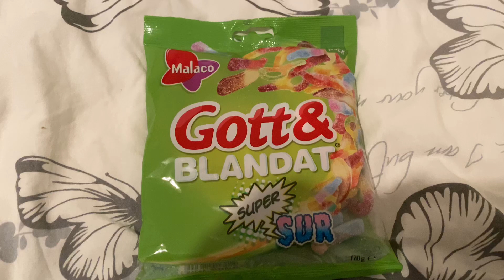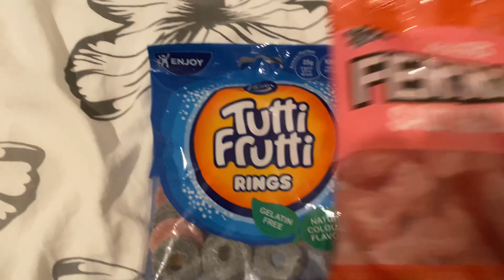Asmr Saturday Sweets ”Candy”